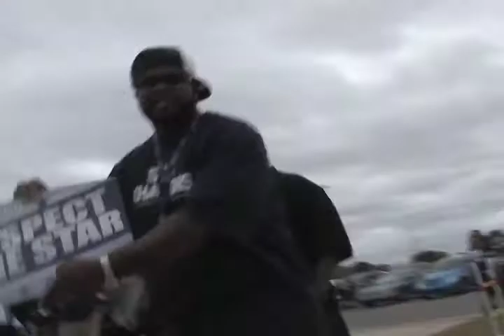Cowboys Ultimate Pro Tailgater 2 Show 4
Gameday Rivals Pro in search of Bud Light's ultimate tailgater Huddle productions a video production company in Dallas produces the TV show that airs on Fox Sports Network.